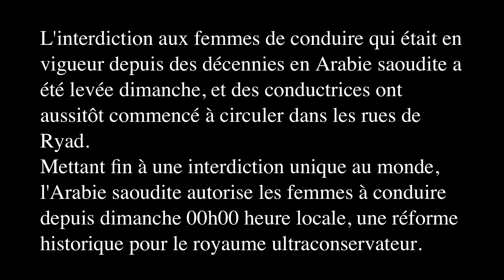Arabie saoudite: la fin de l’interdiction, des femmes au volant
«Les femmes en Arabie saoudite vivent dans un système patriarcal. Leur donner le volant aidera à défier les normes sociales et de genre qui entravent la mobilité, l’autonomie et l’indépendance»